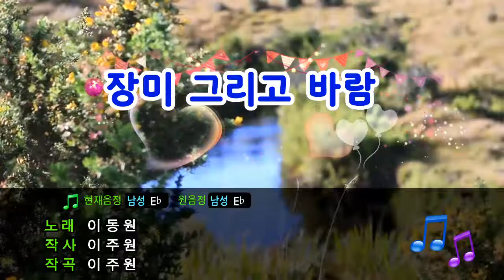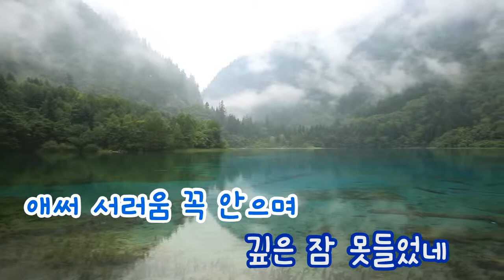[TJ노래방] 장미그리고바람 - 이동원 (Rose And Wind - Lee Dong Won) / TJ Karaoke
Rose And Wind - Lee Dong Won -- TJ Karaoke Song NO. 18207
장미그리고바람 - 이동원-- TJ노래방 18207

▶ ZillerSong Mobile : Android/IOS
▶ K-POP STAR Global Package : Android/IOS
▶ TJ TV Karaoke (Korean ONLY) : KT OllehTV , LG U+TV, SK BTV